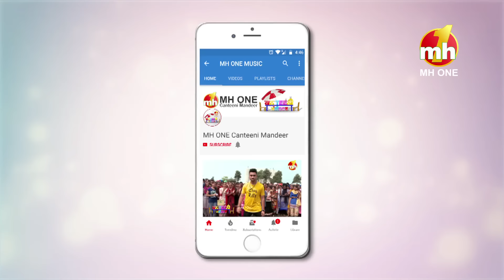Canteeni Mandeer || Ravneet || Universe Group Of College, Adampur || Latest Episode || MH One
Canteeni Mandeer || Ravneet || Universe Group Of College, Adampur, Fatehgarh Sahib || Latest Episode || MH One